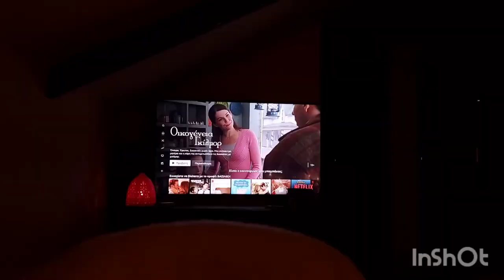vlog: Οικογενειακώς στο σπίτι με κορονοϊό | Αγόρασα steam pod - φτιάχνουμε παρέα τα μαλλιά μου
Γεια χαρά σε όλους!

Ελπίζω το βίντεο μου να σας βρίσκει όλους καλά.

Όπως θα δείτε και στο βίντεο,νοσήσαμε και οι τρεις απο κορονοϊό.

Είμαστε όμως όλοι καλά και ενωμένοι. Το αντιμετωπίζουμε με τον καλύτερο δυνατό τρόπο και με πολύ αγάπη ❤

Αναστασία